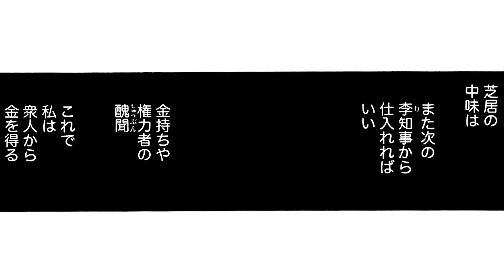【金瓶梅64話3/3】なんと本物の西門家でゲス正門家劇を披露！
ミリオンセラーの女性コミック『金瓶梅』をボイス付き動画で「毎週・金土日」に配信！

作品名：金瓶梅
作者：竹崎真実
キャスト：岡﨑恭子、斎藤こう